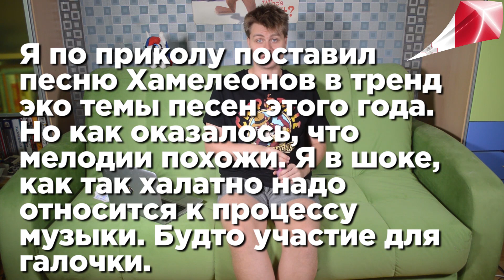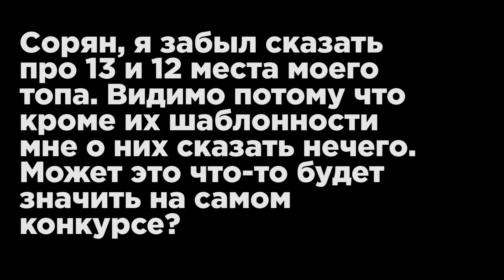Мой топ песен Детского Евровидения 2019 или Традиционные Кызыльские Ценности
За неделю конкурса публикую свой Топ с комментариями. Ага. Так что можете оценить мои комментарии. И в этом выпуске
- Какие песни нудные
- Традиционные ценности по мнению Денберела Ооржака
- Какие песни стерлись из памяти напрочь
- Какие песни должны победить
- Почему пародии и шутки в кратком топе Евровидения

Albania - Isea Çili - Mikja ime fëmijëria
Belarus - Liza Misnikova - Pepelny (Ashen)
France - Carla - Bim Bam Toi
Georgia - Giorgi Rostiashvili - We Need A Love
Kazakhstan - Yerzhan Maksim - Armanyńnan Qalma
Malta - Eliana Gomez Blanco - We Are More
The Netherlands - Matheu - Dans Met Jou
Portugal - Joana Almeida - Vem comigo (Come with Me)
Russia - Tatyana Mezhentseva and Denberel Oorzhak - A Time for Us
Serbia - Darija Vračević - Podigni glas (Raise Your Voice)
Spain - Melani García - Marte
Ukraine - Sophia Ivanko - The Spirit of Music
Wales - Erin Mai - Calon yn Curo (Heart Beating)

Что это за напиток у тебя в руках?
Патреон (не бойтесь 18+, просто некоторые ролики затрагивают темы, которые на территории РФ запрещены для детского просмотра)